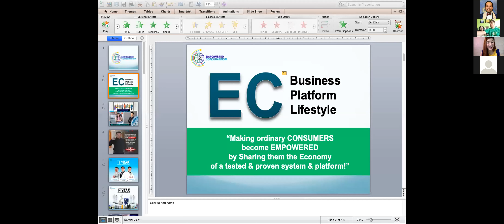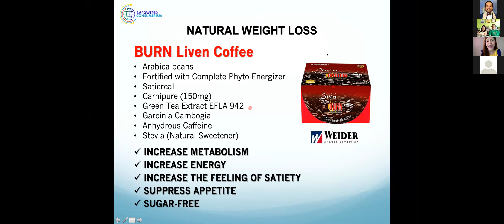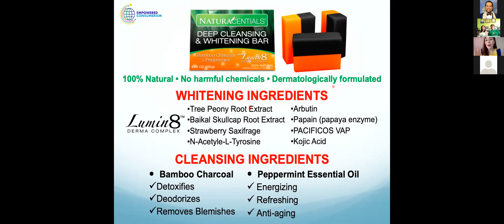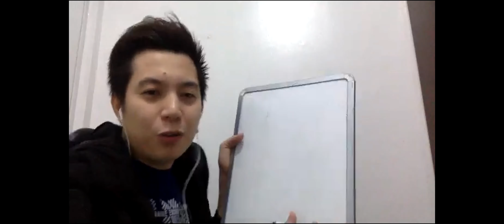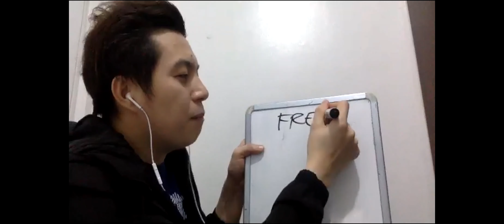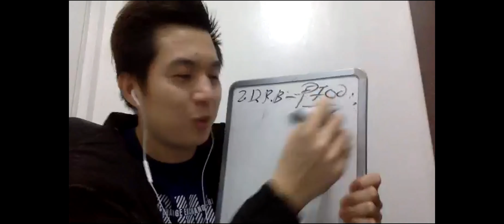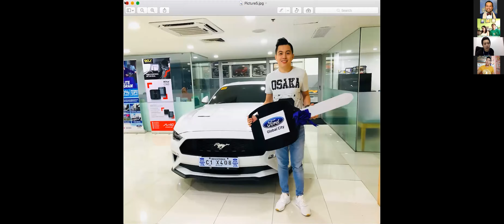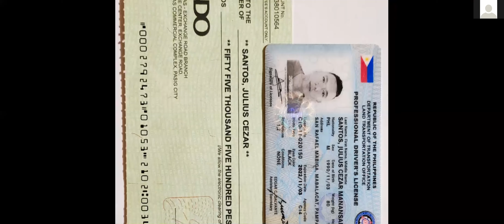IBA ECO by Mark Go and Michelle Go 05 10 2020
Empowered Consumerism Orientation. Now you can work from home even during these quarantine days and earn some good income online!
For any more questions please forward your questions to the person who has invited you.